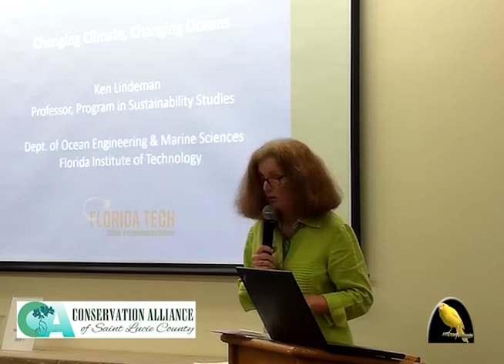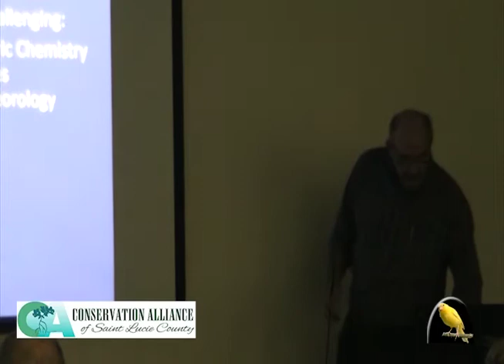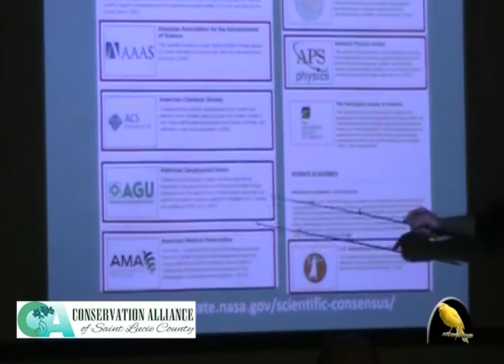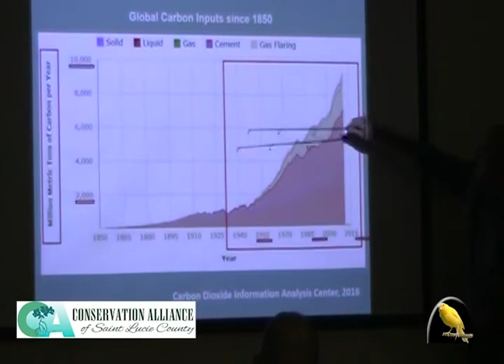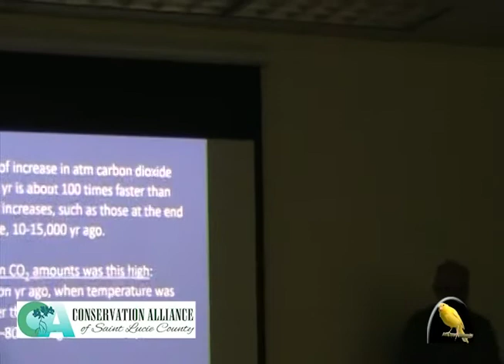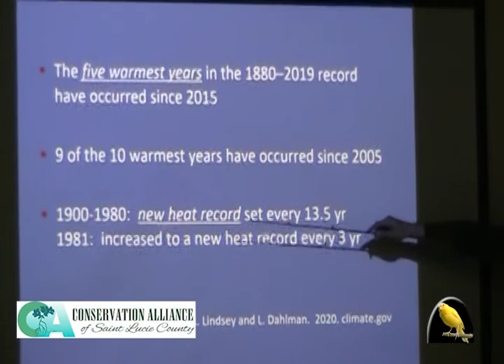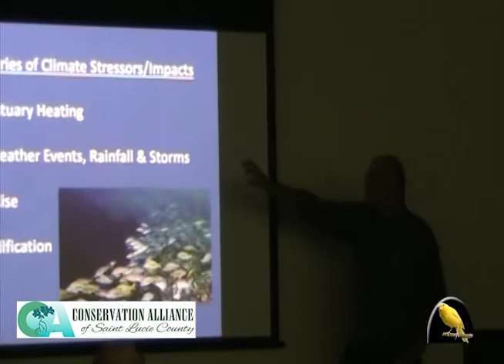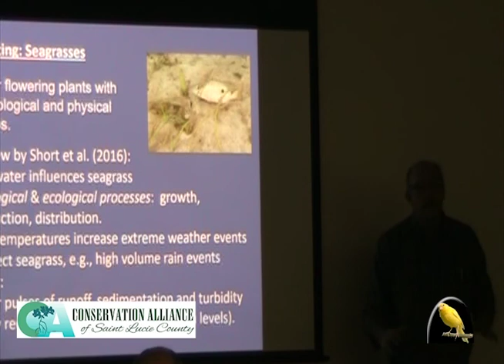Part One of Dr. Lindemans presentation for the Conservation Alliance of PORT ST LUCIE COUNTY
Dr Ken Lindeman, Climate scientist gave a lecture at Morningside Library for the Conservation Alliance of St. Lucie County
This is only the initial rough edit.
We will be producing a final version which will include a full rendering of the slides utilized in his presentation. This footage was shot and Edited by Linda and Richard Spisak for Canary in a Coalmine Films, March 5th 2020